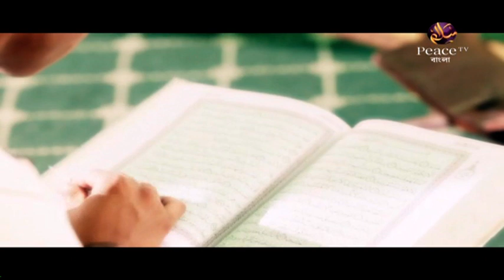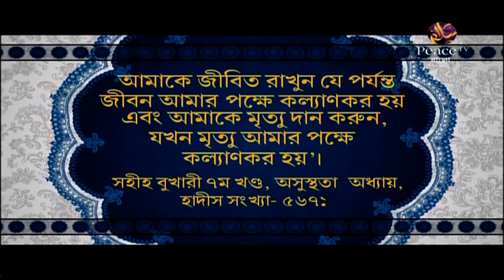৫. শিক্ষা। ড আবুল কালাম আযাদ। পিস টিভি বাংলা